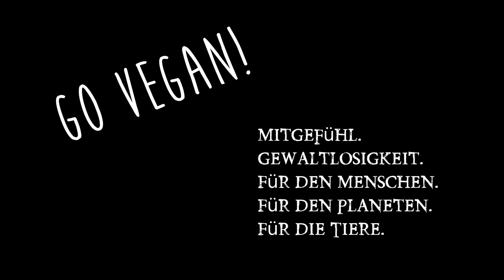Impfen Sinn oder Unsinn? Pro und Contra? Ja oder Nein? Macht Impfen krank? Doku & meine Meinung!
Kinder Impfen Ja oder Nein, die Frage stellen sich viele. Begriffe wie Impflüge, Impfzwang, Impfgegner usw. vernebeln etwas den Sinn oder den Unsinn von Impfungen. Ich versuche heute Pro und Contra seriös gegenüberzustellen. Radikale Gegner oder radikale Befürworter werden dem Videos nichts abgewinnen können. Aber Menschen die wie ich vor der Entscheidung stehen, wird dieses Video definitv etwas Orientierung geben und auch zur Beruhigung der Situation beitragen Ganz wichtig man muss keine Multiimpfungen über sich ergehen lassen, man kann sich die Impfstoffe auch einzeln besorgen!

Wenn ihr mir einen Brief schreiben wollt, ist meine Adresse:

Christian Pörtzel
Friedrich Engels Strasse 55
04425 Taucha